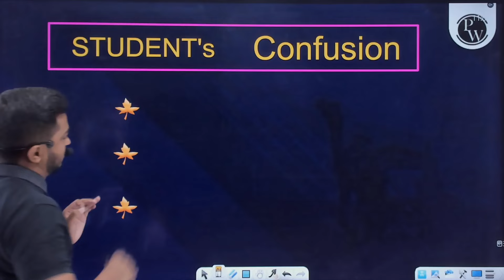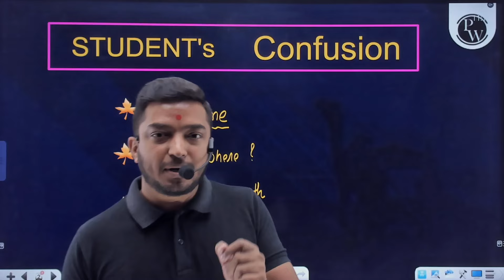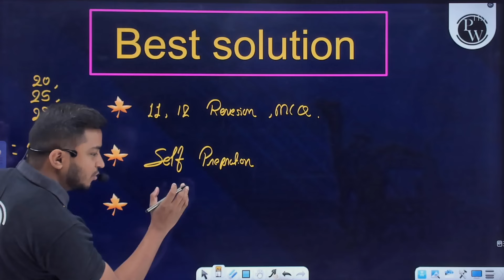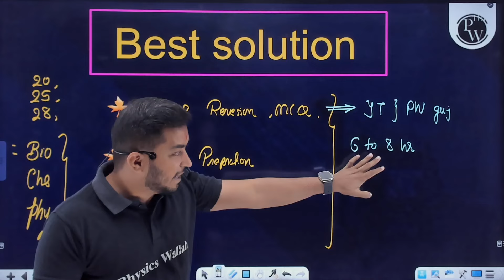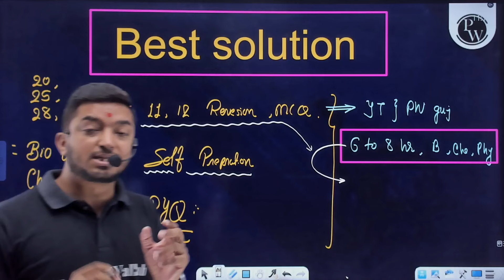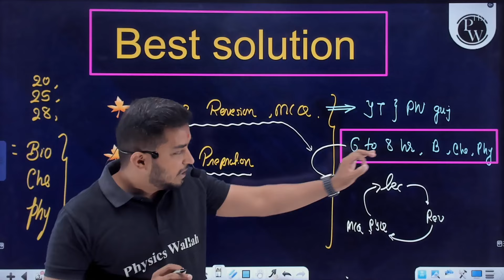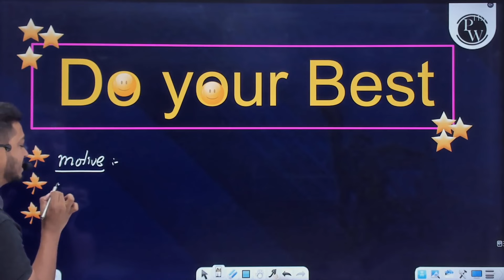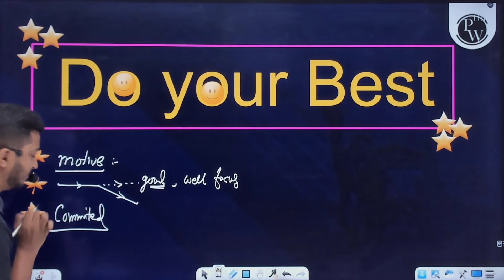Timetable For NEET Preparation | After Board Exams: What Works Best?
🗒️Ask Your Doubt in the Below Form🗒️
Unlock the ultimate timetable for NEET preparation post-board exams! Discover effective strategies and tips to optimize your study schedule for success.